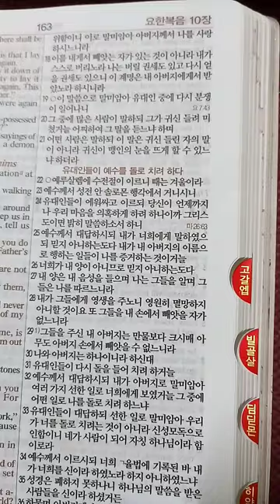요한복음 9장